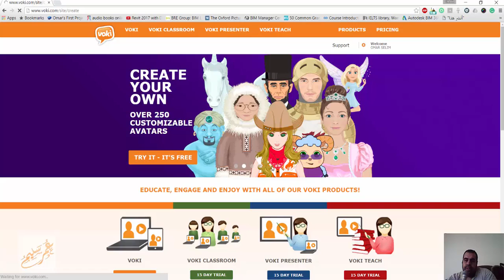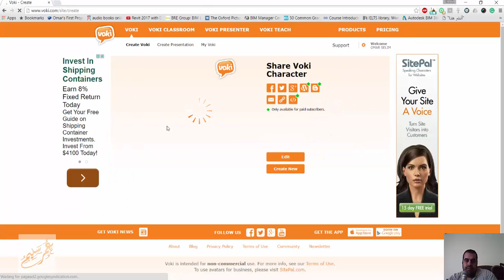voki ابتكر شخصيتك الكرتونية اونلاين